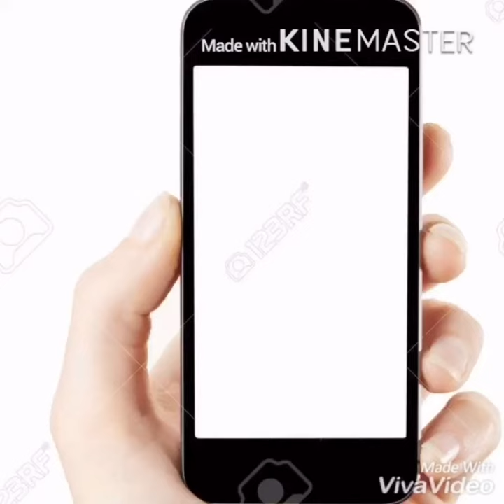Government Brennan college Dharmadam Xmas 2k18 celebrations/NEW VIBE MALAYALI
College vibe